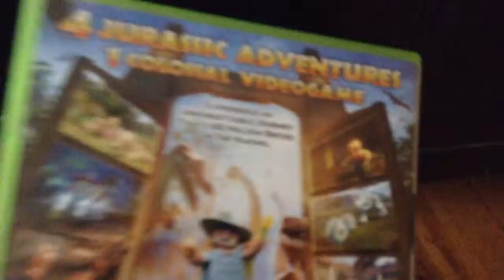My first video